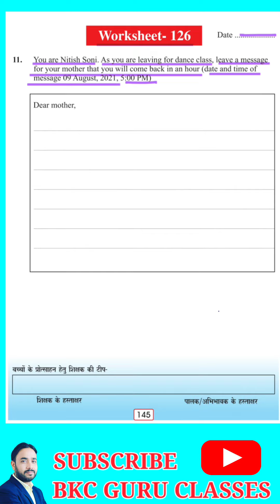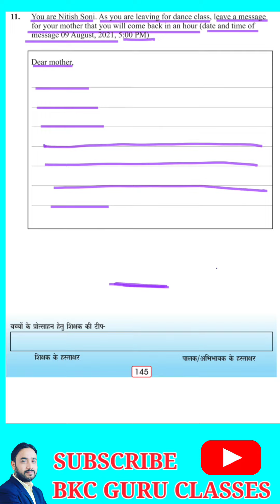126,Grade 6 to 8 उमंग समूह English Worksheet No 126 अंग्रेजी दक्षता उन्नयन कक्षा 6th to 8th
126,Grade 6 to 8 उमंग समूह English Worksheet No 126 अंग्रेजी दक्षता उन्नयन कक्षा 6th to 8th @BKCGURU